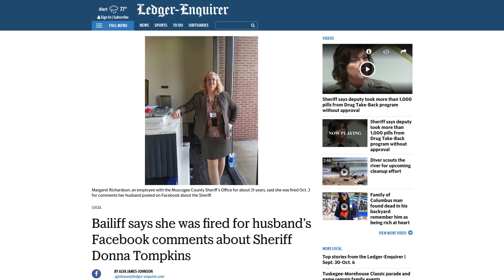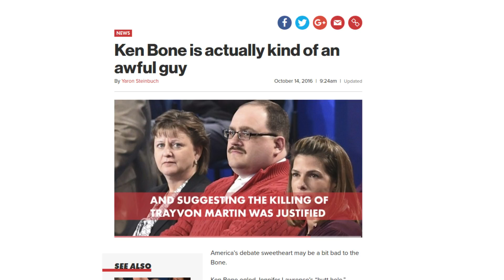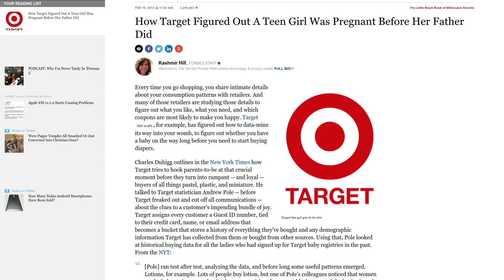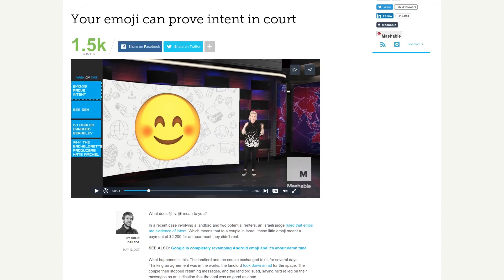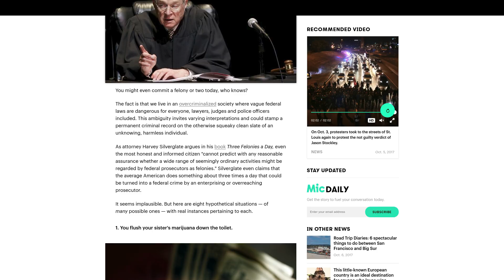Why YOUR online privacy matters.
Ways you can improve the state of your privacy:
* Use free and open source software that respects your rights
* Disable JavaScript where possible
* Block privacy-invading tracking schemes
* Support organizations like the Electronic Frontier Foundation

Common questions:
On my office PC I use Ubuntu 16.04 with GNOME 3, not to be confused with Ubuntu GNOME.

On my Steam Machine I run a regular SteamOS installation.

Desktop: AMD FX 6300 at 3.5 GHz, Nvidia GTX 750 1GB, and 8 GB 1600 MHz RAM, Ubuntu 16.04 w/ GNOME 3 (not Ubuntu GNOME)